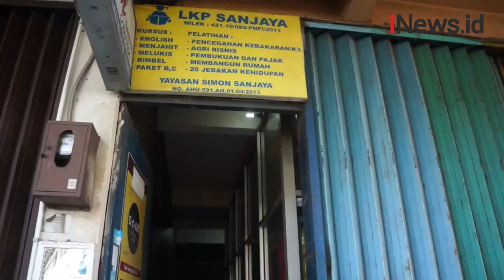Warga Bandung Ciptakan Filter Udara Anti Virus dan Baju Vitamin D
Di tengah pandemi, pria asal Kota Bandung ini tetap berkreasi. Warga Jalan Rajawali, itu menciptakan filter udara anti virus dan baju Vitamin D.

Android: inews.id/android
iPhone: inews.id/ios